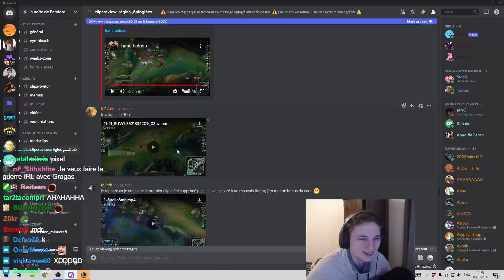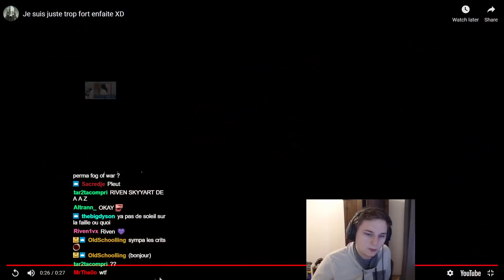Je regarde les regardeurs - CLIPS REVIEW 5 - 2/2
Règles pour les clips
- Les clips doivent être lisibles directement sur Discord. (.mp4, .webm, liens youtube, etc)
- Pas de clips qui datent de trop. (Une saison grand max)
- Évitez les clips de mode temporaire (URF, Ultimate spellbook, etc).
- Les clips "fail/drôle" sont autorisés si ça n'est pas juste du troll.
- Ne pas spam vos clips (max 3-4) pour laisser un maximum de personnes participer.
- Evitez de mettre le max de clip dans un message, on ne peut pas supprimer individuellement donc si un des clips doit l'être on enlèvera tout.
- Essayez de bien découper vos clips, évitez les ralentis.
- Les reposts de clip seront punis.

Pitié, laissez la caméra dirigée automatiquement.
Essayez d'indiquer dès le début (via le titre, message etc) quel perso on doit regarder.

On veut avant tout des plays et des jolis moves. Pensez à ça avant de poster votre clip, s'il vous plait.

Les modos Clips Review se réservent le droit de delete tous clips ne respectant pas aux règles ou ne représentant pas beaucoup d'intérêt pour le stream. (Votre clip n'est pas forcement mauvais, mais peut être delete pour éviter la répétition de moves similaires.)
Le salon sera fermé du vendredi soir au dimanche soir chaque semaine.